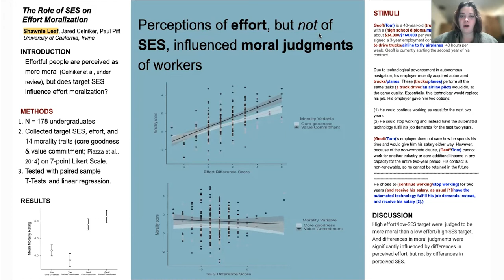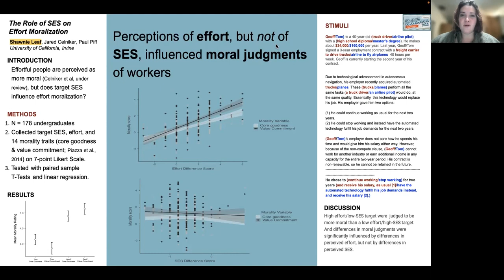SPSP 2022 Social Cognition Poster - the role of SES on effort moralization.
I review our study on the ways in which socioeconomic status influences perceptions of morality and effort in SPSP's 2022 Social Cognition preconference.